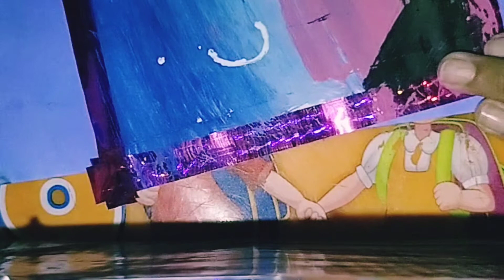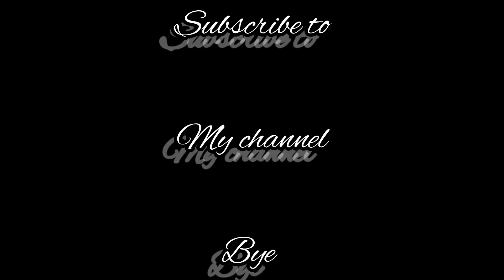painting||Fallah art and craft